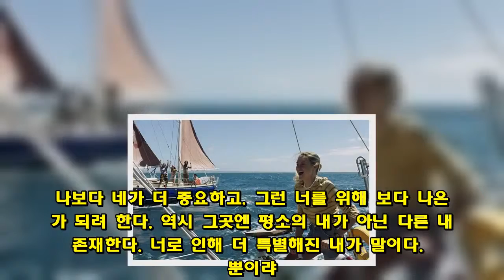태평양 표류하던 남자와 여자가 그린 사랑... 이게 실화라니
큰사진보기   ▲영화  포스터.ⓒ 이수C&E   사랑을 표현할 때 '위대하다'는 수식어를 붙이곤 한다. 글자 그대로 사랑을 하면 능력이 뛰어나지고 훌륭해지기 때문이기도 할 테지만, 보다 넓은 의미로 우리 인류가 지금에 이르게 된 결정적 이유가 사랑이라고 생각한다. 그리고 앞으로도 더 좋은 쪽으로 가게 된다면 가장 큰 이유는 다름 아닌 사랑 덕분일 것이다.   혼자서는 아무것도 할 수 없고 하기 싫은 사람이 여기 있다. 그(그녀)는 혼자가 아닌 둘 이상이 되면 뭐든 할 수 있을 거다. 그럴 땐 '혼자'만 아니면 된다. 하지만 나라는 사람은 중요하지 않게 될지 모른다. 내가 함께 하는 우리가 아닌 우리에 속한 내가 되는 것이다. 반면 사랑을 하게 되면 전혀 다른 우리가 된다.   사랑을 할 때 대다수의 사람은 더 이상 혼자가 아니다. 육체적으로 혼자 있을 때도 정신적으로 함께할 수 있다다. 육체적, 정신적으로 함께하지 않을 때도 언제나 함께 있을 수 있는 게 사랑이다. 그리고 모든 면에서 함께 하게 되었을 때 너와 내가 함께 우리가 된다. 영화 어드리프트: 우리가 함께한 바다는 그런 이야기다.   긴 항해  큰사진보기   ▲영화 의 한 장면.ⓒ 이수C&E   남태평양 한 가운데 타히티섬에서 자유로운 영혼 태미(쉐일린 우들리 분)와 바다를 사랑하는 리처드(샘 클라플린 분)가 우연히 만난다. 그들은 사랑에 빠지는 흔하디 흔한 절차를 따른다. 눈이 가고, 눈에 남고, 밥을 먹고, 서로를 알아가고, 데이트를 하고, 미래를 약속한다. 그리고 바다를 닮고 바다를 사랑하는 이들답게 긴 항해를 시작한다.   한편, 태미와 리처드가 처음 만나 사랑을 키워 가는 동시에 망망대해 한복판에서 뒤집히다시피 한 보트에서 가까스로 목숨을 건진 태미가 고군분투하는 표류 이야기가 함께 진행된다. 하지만 그녀 옆에 리처드가 보이지 않는다. 곧 근처에 떠다니는 리처드를 발견하고 건저내지만 그는 이미 심하게 다친 상태이다.   꿈의 섬 타히티에서의 달달하고 환상적인 로맨스를 즐기는 태미와 리처드, 동시에 어딘지도 알 수 없는 태평양 망망대해에서 오직 생존을 위해 버티고 버티는 태미와 리처드. 영화는 사랑과 생존이라는 정반대에 위치해 있을 것 같은 두 모습을 교차로 보여주며, 사실은 두 모습이 다르지 않다고 하나라고 말한다.   사랑과 생존  큰사진보기   ▲영화 의 한 장면.ⓒ 이수C&E   생존은 치열하다. 살기 위해서는 그 무엇도 할 수 있을 것 같고 해야만 한다. 평소의 내가 아닌, 그곳엔 다른 내가 또는 진짜 내가 존재한다. 사랑은 어떨까. 사랑도 치열하다. 나보다 네가 더 중요하고, 그런 너를 위해 보다 나은 내가 되려 한다. 역시 그곳엔 평소의 내가 아닌 다른 내가 존재한다. 너로 인해 더 특별해진 내가 말이다.   그뿐이랴. 생존의 상황처럼 사랑의 상황도 특별하다. 생존만을 위한 상황에 처하는 건 일생에 있어 굉장히 특수한 경우다. 그런 상황에 처할 때가 생기지 않을 수 있을 만큼 말이다. 말로는 뭘 못하랴 하겠지만, 치열한 사투를 벌여 생존에 다다르는 길에는 진짜 나를 알게 되는 특별함이 담겨 있을 것이다.   사랑은 누구나 다 하는 보편적 상황이라 생각하기 쉽다. 하지만, 사랑이라 생각하는 것들이 진짜 사랑이 아닌 경우가 허다하다. 그건 진짜 사랑을 아무도 알 수 없고 아무도 정의 내릴 수 없기 때문일 것이다. 와중에 사랑을 하고 있다고 스스로 느낄 수 있다면, 단언컨대 그 자체로 특별하다고 할 수 있다.   영화는 사랑과 생존에의 치열하고 특별한 모습들을 '교차편집'으로 보여준다. 혹자는 교차편집으로 이 영화의 로맨스 깊이가 옅어졌고 산만해졌다고 했지만, 난 다름 아닌 이 교차편집 덕분에 영화가 말하고자 하는 사랑과 생존의 수평적 등가 대치가 훌륭히 보여졌다고 생각한다. 다시 한 번 말하지만 사랑은 생존만큼 치열하고 특별하다.   당당함과 나아감  큰사진보기   ▲영화 의 한 장면.ⓒ 이수C&E   교차편집의 한 장면인 로맨스는 다른 장면인 생존 표류에의 긴장감이 고스란히 전달되어 현실적인 힘을 얻는다. 긴장 어린 가슴 떨림은 설렘으로 수평적이게, 망망대해의 막연함과 외로움은 함께 하는 우리에의 감사한 기억으로 역변적이게 치환된다.   생존 표류에 로맨스의 달달함이 고스란히 전달되어 영화적 힘을 얻는다. 추상적이고 전체적인 사랑에의 모양이 아닌, 구체적이고 순간적인 사랑에의 모습들이 생각나 오직 그 기억들로만으로도 살아가게 된다.   한편 영화는 35년 전 실제로 일어났던 실화를 바탕으로 했는데, 여주인공 태미의 주체적인 모습을 곳곳에 담았다. 자신의 삶을 다른 누구도 아닌 스스로 선택하고 계획하고 실천한다.  사랑과 생존은 그 자체로서 수평적 등가의 모습을 주고 받지만, 한 여성에게도 마찬가지 모습으로 다가가서 그녀에 의해서 동일하게 나아간다. 시종일관 주체적이고 열정적으로 생존을 향해 나아가는 태미의 모습은 영화 마지막 부분에 드러나는 반전으로 사랑과 더할 나위 없이 훌륭하게 합일된다. 반전은 뒤통수를 후려치는 스릴을 선물하는 대신, 슬프고 가슴 아프고 얼얼하다. 그럼에도 태미는 나아간다.